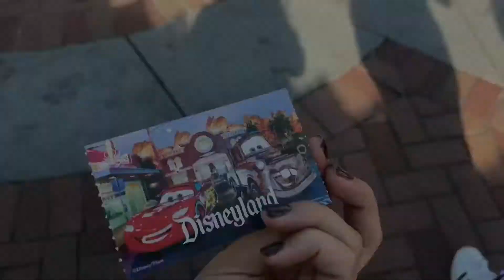Disney vlog ft. LEA MICHELE!! Nicole Gamboa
another vlogggg!!

If you want to hear more about me you should subscribeeeee!